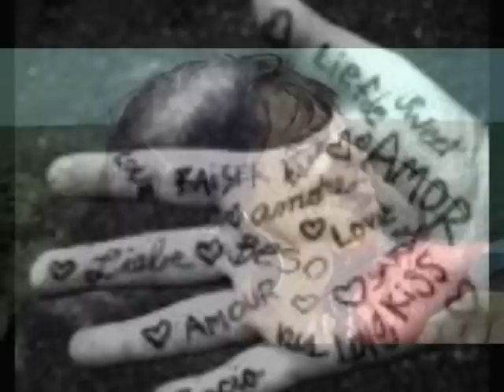AKREP NALAN SARHOŞ